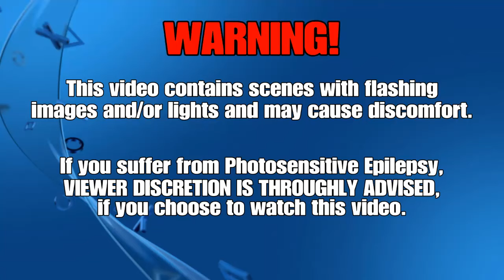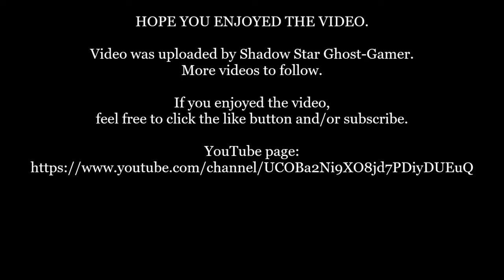The Sly Collection: Sly 2: Part 15 - Sly Jailbreak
Part 15 for my run through of Sly 2: Band of Thieves from The Sly Collection.
I do apologise in advanced if some of the game play was a bit goofy. I haven't played this in a long time. Other than that I hope you enjoy.

Developer: Sanzaru Games, Sucker Punch Productions
Publisher: Sony Interactive Entertainment
Platform: PS Now
Genre: Platform, Stealth
Mode: Single-player
Uploader: SHAREfactory™

Music licensed to YouTube by:
- CMRRA
- Walt Disney Music Company (Publishing)
- PEDL
- LatinAutor
- Warner Chappell
- BMI (Broadcast Music Inc.)
- UMPI
- UNIAO BRASILEIRA DE EDITORAS DE MUSICA (UBEM)
- Warner Chappell
- LatinAutor
- UMPG
- LatinAutor